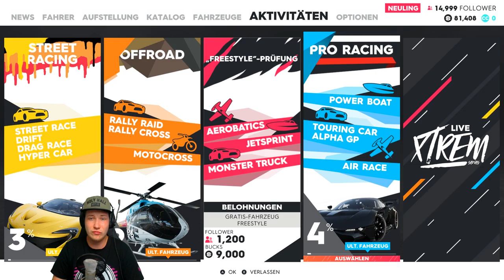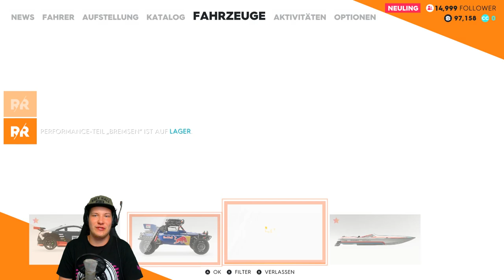Einfach querfeldein! - THE CREW 2 BETA Part 4 | Lets Play The Crew 2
Einfach querfeldein! - LETS PLAY THE CREW 2 BETA

INFOS ZUM GAME:
Lets Play zu THE CREW 2 (2018)
Entwickler Ivory Tower / Publisher Ubisoft